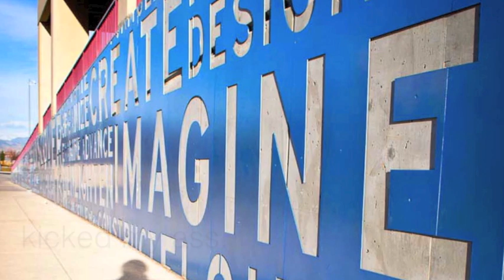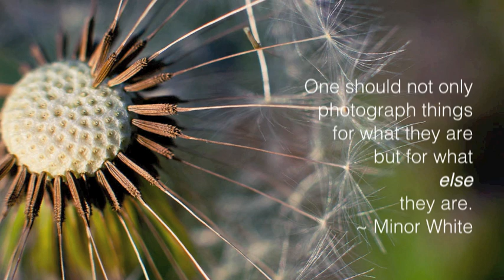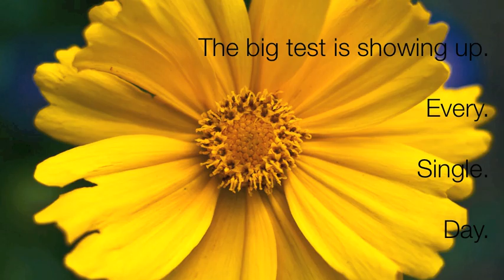Bird Wanna Whistle: Project 365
One year, 365 photos, a world opened up.
Favorite photos and thoughts from one year of shooting and writing every day.